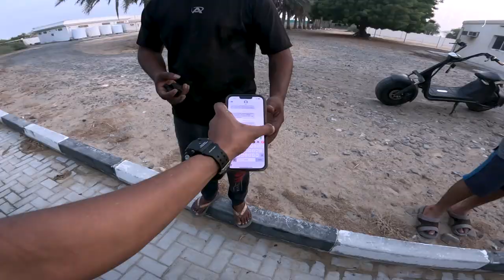My New DRZ-400SM First Service| Dubai